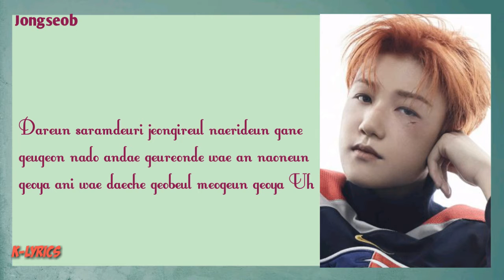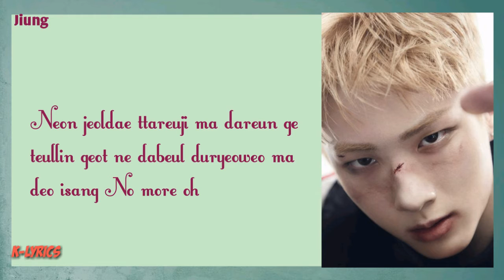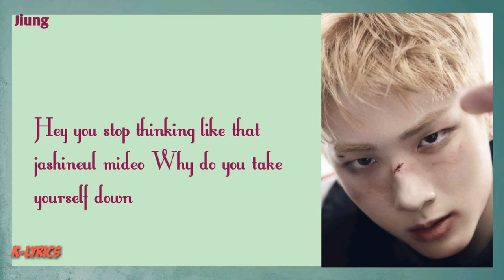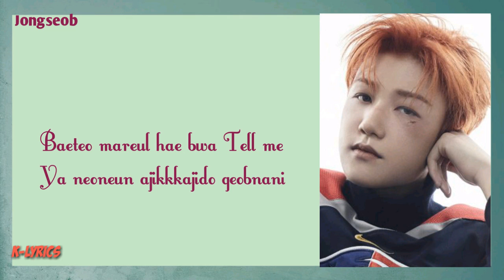P1Harmony – Scared (겁나니) Easy Lyrics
ARTIST: P1HARMONY
SONG:SCARED